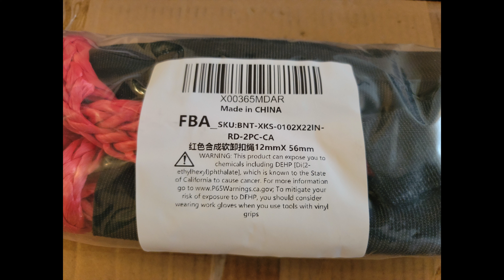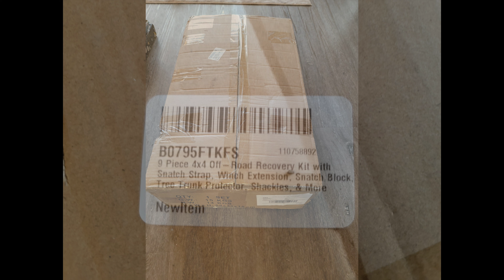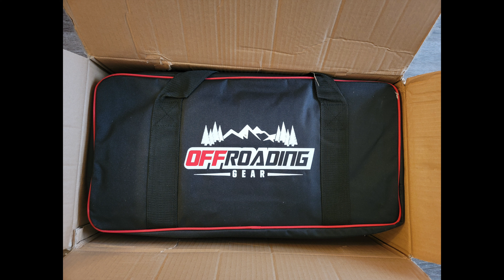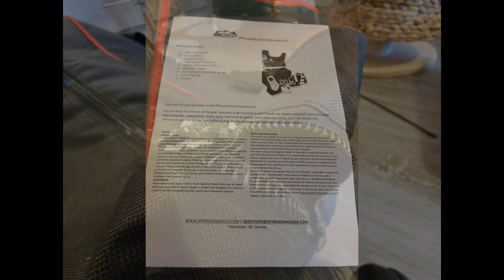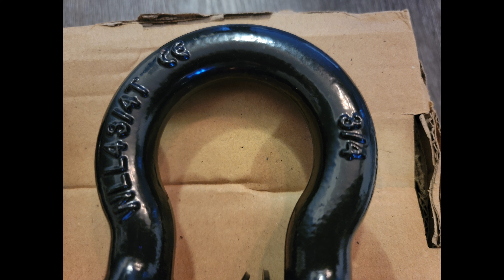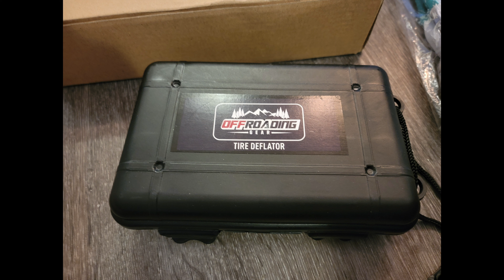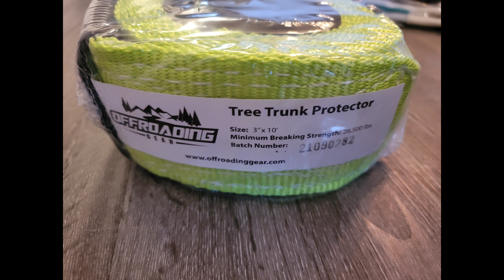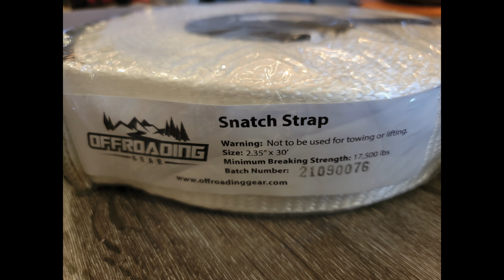OffRoading Gear Recovery Kit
Even though we have only had our brand new 2022 TRD Off Road Toyota 4Runner for just over 7 months from Whitehorse Toyota dealership; we ordered a few items to make modifications to the vehicle.

OffRoading Gear Recovery Kit and Texalan 2 pack Synthetic Soft Shackles accessories for the 2022 Toyota 4Runner was ordered from Amazon.ca

With our new  2022 TRD Off Road Toyota 4Runner we should be able to travers on more rough roads and trails, have extra space with this SUV/Truck and explore more remote locations to fly our drones and photograph new areas.